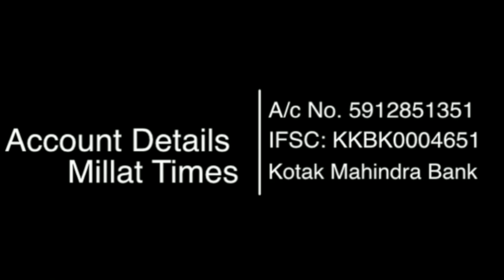जब एक व्यक्ति ने कहा भारत पृथ्वीराज के बाद ही गुलाम बन गया तो Shams Tabrez Qasmi ने ऐसा दिया जवाब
Account Details
IFSC: KKBK0004651
Kotak Mahindra Bank: Ishwar Nagar, Main Mathura Road New Delhi 110065